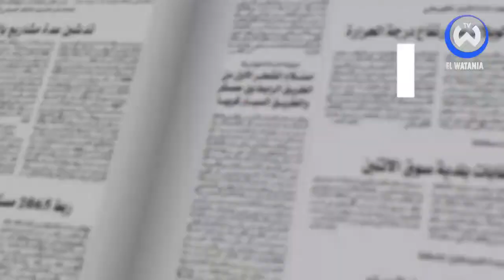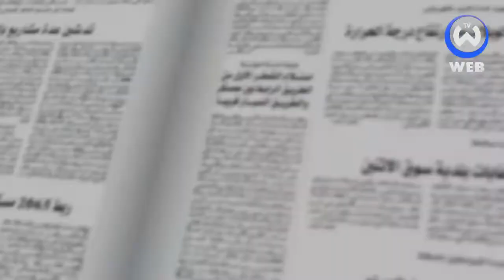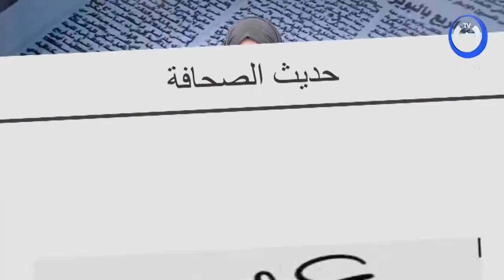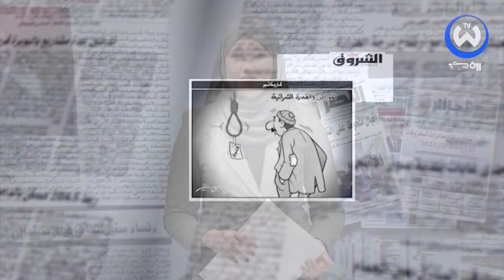حديث الصحافة لنهار اليوم 13/03/2022